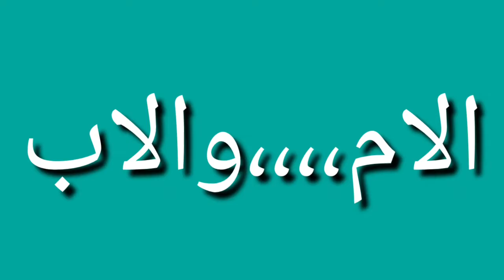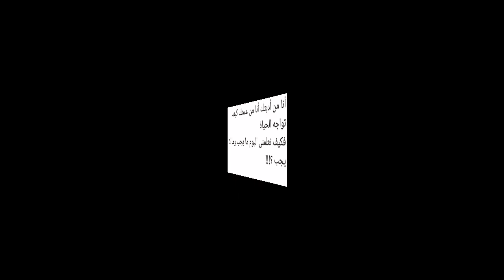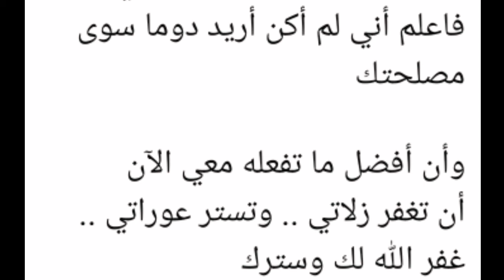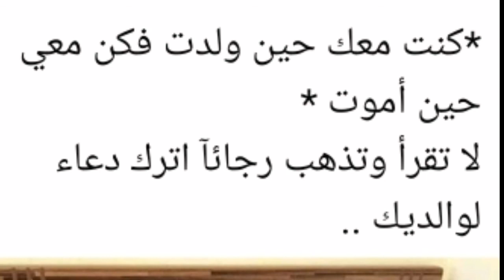وصية اب لابنه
يتحدث هذا الفديو عن عندما يكبر اويتقدم العمر بل لاب او الام لابد انحترم اذواقهم اسلوبهم،،كلامهم
ونساعدهم